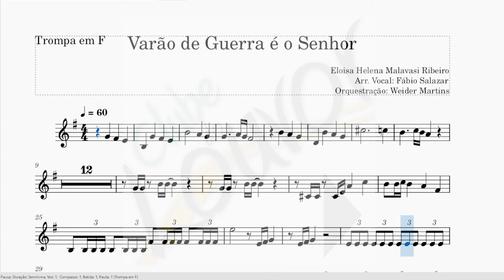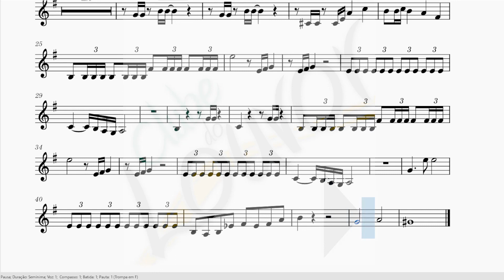VARÃO DE GUERRA É O SENHOR - TROMPA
Arr. Vocal: Fábio Salazar
Orquestração: Weider Martins

LETRA
Varão de guerra é o Senhor
Que vai à frente do seu povo
Nas pelejas da alma, nas provações,
Nas lutas contra os nossos adversários.

Que ergue a sua espada
E com labaredas de fogo
Toca nos seus ministros
E os torna capazes para as pelejas.

Este é o meu Deus,
Soberano em força e poder,
O único que se assenta no trono da glória
E que reinará eternamente;

Este é meu Deus, soberano em força e poder,
Justo e cumpridor da sua palavra,
Que nos prometeu um Rei, Jesus,
Para reinar sobre nós na Cidade Santa
Eternamente.